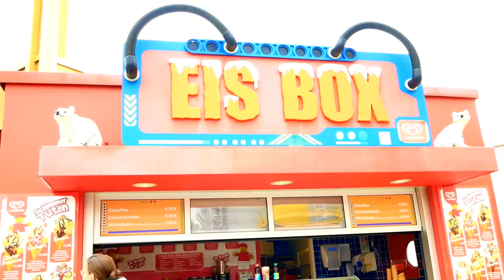Legoland Germany 2017 - Travel Germany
Beautiful 2 days in the Legolang Germany - theme park in Günzburg, Germany, roughly half way from Munich to Stuttgart, which opened in 2002. It is 43.5 hectares in area, and it is one of the 4 most popular theme parks in Germany.

Legoland Deutschland was opened on May 17, 2002 in Günzburg, Germany.  The park opened nine months earlier than planned by Merlin Entertainments Group. On opening year, the park welcomed 1.35 Million visitors. All of the lighting for the park was done by Gallegos Lighting Design which had done the lighting for Legoland California Resort and the sound and video production for the park was done by Edward Technologies Inc. The park features Lego explore centers, roller coasters, water attractions and shows. When it opened in 2002, it contained 40 attractions, 7 themed lands and was made out of 50 million Lego bricks. 10 years later, the park expanded to eight “adventure worlds” with 50 attractions and 55 million Lego bricks. Legoland Deutschland is home to the world's largest Lego building, representing Munich's Allianz Arena and weighing 1.5 tons with dimensions of 5 meters in width and 1 meter in height. Legoland Deutschland also contains many other world records such as the largest Lego flower bed (2007), largest amount of energy generated through cycling underwater (2010), highest Lego tower (2010), largest Lego mosaic (2011), longest Lego millipede (2002), and the largest Lego brick (2005).

Camera: Panasonic Lumix GX-80

  Provided by Free Songs To Use.